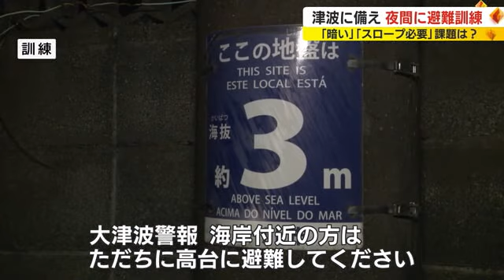「真っ暗で怖い」夜の津波に備えて訓練 高さ15mの避難タワーまで歩いて注意点を検証 静岡・掛川市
いつどこで発生するか分からない地震。南海トラフの巨大地震で最大13mの津波が予想されている静岡県掛川市では、避難が難しくなる夜間の津波避難訓練が行われました。

訓練同報無線
「大津波警報。海岸付近の方はただちに高台に避難してください」

3日午後7時、掛川市の沿岸地域に鳴り響いた訓練放送。掛川市では初めてとなる夜間の津波避難訓練で、暗い中で避難完了までの時間や経路の注意点などを検証する狙いです。

海から1km圏内にあり57世帯 約150人が暮らす今沢区では、住民が懐中電灯を照らしながら高さ海抜15mの避難タワーまで歩いて避難しました。

参加した住民：
真っ暗で、あまりこの辺は街灯もないので怖かった

参加した中学生：
どの時間帯でもしっかり対応できるように準備をしておかなければいけないと思った

避難を終えた住民に対して市の職員が避難タワーに備蓄されている資機材を説明しました。

掛川市職員：
飲料水・ブルーシート・緊急シート、熱を体から逃がさないためのシートもここに保管されている。皆さん緊急時にぜひとも使用できるように、1つでも覚えてもらって緊急時に備えてもらいたい

参加した住民からは「家のブロック塀が危なくて心配」「避難タワーにスロープやもっと灯りが必要」といった意見が出ました。

掛川市今沢区・佐藤元秀 区長：
揺れが収まった状態で避難ができる形になってくると思うので、その時間も入れると避難に時間がかかると思う

今沢区の役員：
（避難タワーの）上にいる人が「津波が来ているよ」と下に向かって言えるように、拡声器があった方がいい

訓練を通して見えてきた課題や要望は多く、掛川市は訓練を検証し対策に生かしていく予定です。